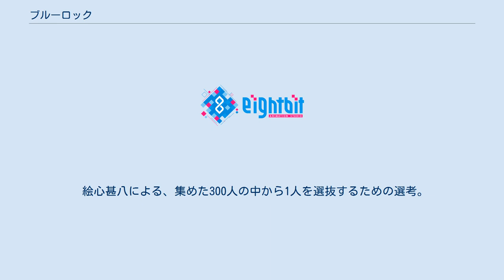ブルーロック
『ブルーロック』は、金城宗幸（原作）、ノ村優介（作画）による日本の漫画。
『週刊少年マガジン』（講談社）にて2018年35号より連載中。
「史上最もイカれたサッカー漫画」の異名を持つ。
 2021年5月に第45回講談社漫画賞の少年部門を受賞。
2021年8月時点で累計発行部数は500万部を突破している。
 高校生のサッカーが舞台であるが、日本各地からFWの選手を集め生き残りをかけて戦わせるといった、部活やクラブチームとは異なりデスゲームの要素が強い。
また、絆やチームワークではなくエゴイストを求めるといった主題が特徴である。
一方、日本サッカーや実在の選手を卑下するような描写があり、それによる批判の声もあった。
 日本代表がサッカーW杯をベスト16で終えた2018年。
日本フットボール連合は日本をW杯優勝に導くストライカーを養成すべく、ユース年代のFW300人を対象とした青い監獄プロジェクトを起ち上げ、ブルーロックと呼ばれる施設を建設する。
失格者は日本代表入りの資格を永久に失うという条件の中、無名の高校生プレイヤーである潔世一は世界一のストライカーになるべく、計画の全権をもつ絵心甚八が課す試験に挑む。
 埼玉県高校サッカー選手権大会決勝戦、ボールは一難高校2年FWの潔世一に渡り、ゴールを狙う。
潔はゴール前で味方にパスを出したがゴールは外れ、相手チームの吉良涼介にゴールを決められ敗北。
その夜、全国を逃したことを後悔する潔のもとに日本フットボール連合から強化指定選手の通達が届く。
 制限時間：136秒 ボールをぶつけられた者が同室の受験者12名中唯一の「オニ」となる。
 「オニ」が誰かにボールをぶつけた場合、ぶつけられた者が「オニ」に変わる。
 制限時間終了時点で「オニ」だった唯一名のみ脱落する。
ハンドリングは禁止行為。
 青い監獄プロジェクトの参加者は五つの棟のうちの一つで生活することとなり、一部屋12人の部屋に割り当てられる。
潔は偶然にも吉良と同じ部屋に入ることになる。
絵心によって入寮テストとして、ボールを当てられた者がオニとなり、タイムアップ時にオニだった者が脱落するオニごっこが行われる。
オニになった潔はアクシデントで足を挫いた五十嵐栗夢を狙おうとする。
イガグリ(五十嵐)にボールを当てる直前で、今までの人生を変えるために参加したことを思い出し自分より強い者を狙うことに方向転換する。
最終的に吉良が脱落となり、絵心は不満を訴える吉良に対して「ストライカーは勝者になることが出来る有権者であり、その責任を背負って最後の一秒まで戦う者だ」と喝破した。
残った11人はチームZとして一次選考を戦うこととなる。
 所属する棟内の5チームによる総当りリーグ戦。
 試合のルールは通常のサッカーに準ずる。
 勝利数上位2チームのみ通過することができるサバイバルマッチ。
 ただし、脱落する残り3チームの中からもっとも得点数の多かった「得点王」それぞれ1名も通過者とする。
 一次選考開始から、トレーニングの毎日が続く。
ある日、他のチームメイトとの実力差や先行きに対する不安を感じていた潔は、彼に関心を寄せるチームメイトの蜂楽廻と自主練を通じて距離を縮める。
 一次選考の内容は、総当たりグループリーグマッチという棟内の5チーム（チームV-Z）の総当たり戦。
全員FWのチームで、原点からサッカーを始め常識を壊せと絵心から伝えられる。
 一方、青い監獄の外では日本フットボール連合による記者会見が行われていた。
同時に取材を受けていた世界11傑のMF糸師冴はその様子を見て、日本にどのようなFWが誕生するのか興味を持つ。
 第1試合、チームZはチームXと試合を行う。
全員がFWのため双方まとまりがなく全員が自分のゴールしか考えない中、チームXの馬狼照英が点を奪う。
チームXは馬狼を中心としまとまる一方でチームZはバラバラであったが、蜂楽の提案により1点を狙う潔。
潔はゴール前に抜け出す過程で「ゴールの匂い」を感じ、チームZの國神錬介にパスを出す。
國神のミドルシュートで1点を取るが、試合は敗北。
 試合後、絵心にストライカー各々が自分だけの武器を持つように宣告される。
チームZの面々はそれぞれの「武器」を言い合うが、潔だけ自分の武器が言えずにいた。
チームが練習を通...